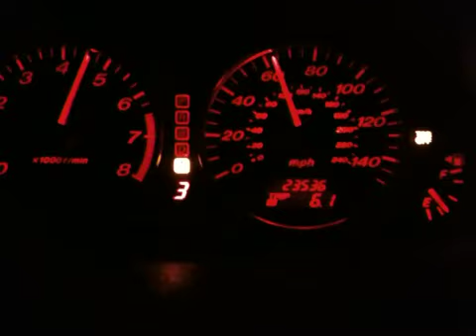2008 Mazda6 2.3L 0-95 MPH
0-95 in my 2008 Mazda 6i. Unfortunately, I had to sell this car and I no longer own it.